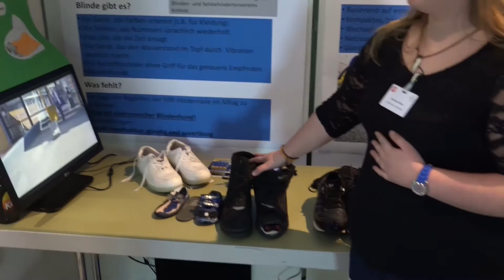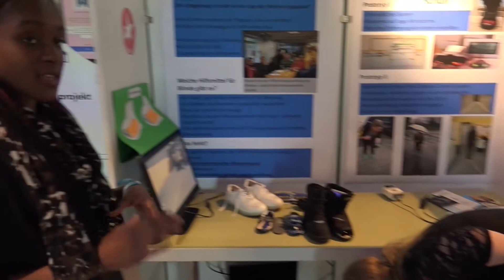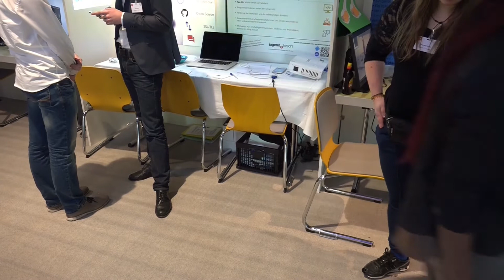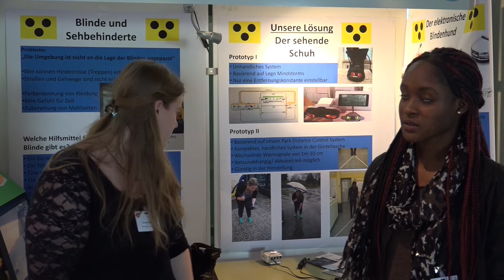Leverkusen: Sehende Füße (16.03.2016)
Aufgenommen im BayKomm